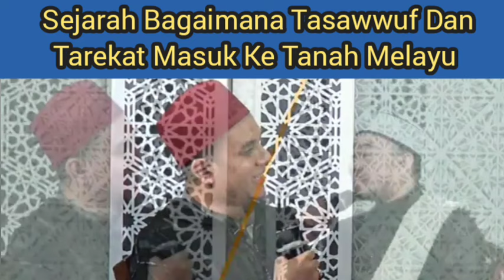Sejarah Bagaimana Tasawwuf Dan Tarekat Masuk Ke Tanah Melayu